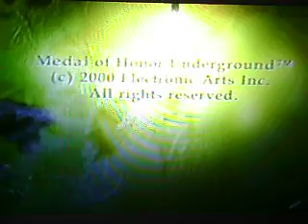classic game war MOHU (PSOne)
Game trailer, Medal of Honor Underground...platform playstation one